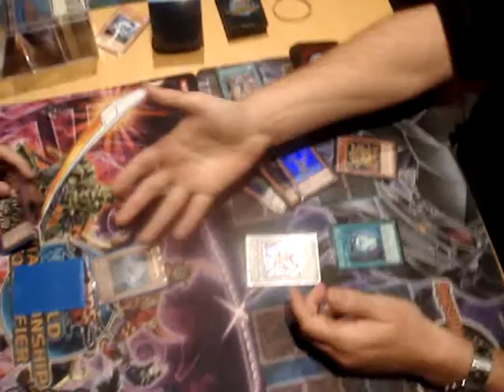Yu-Gi-Oh! Duel - Locals match - Legendary Six Samurai vs. Worms - Game 3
Final game between Samurais and Worms in the 2011 september format.